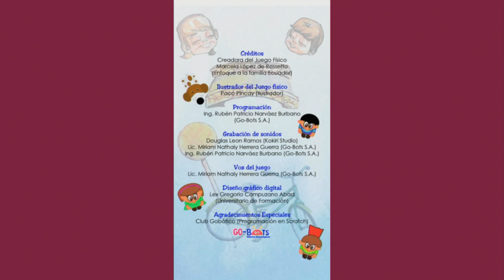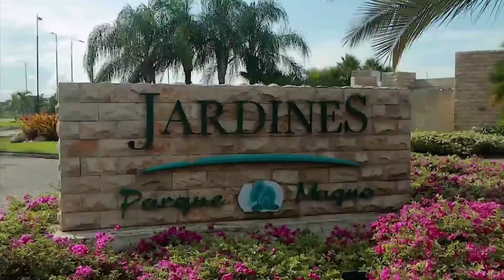APP para prevenir el ABUSO SEXUAL INFANTIL | Marcela López | Portada con María Cris Guevara